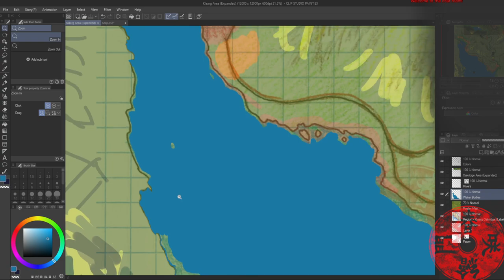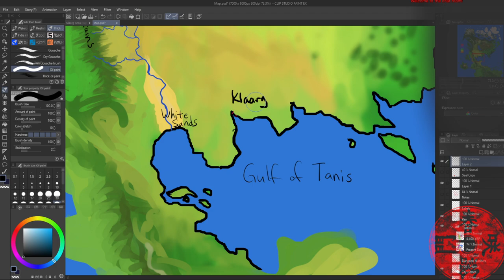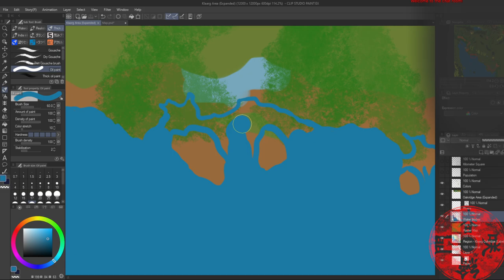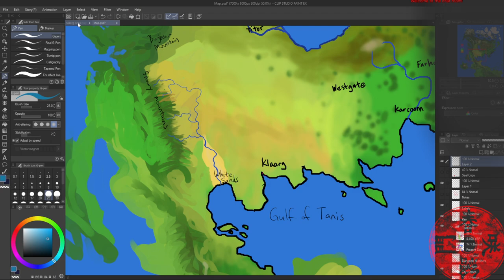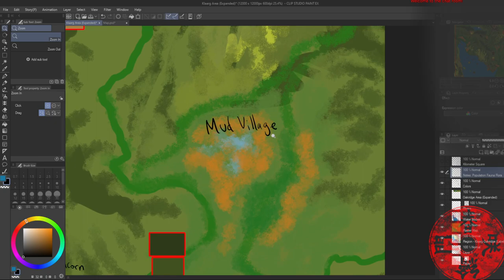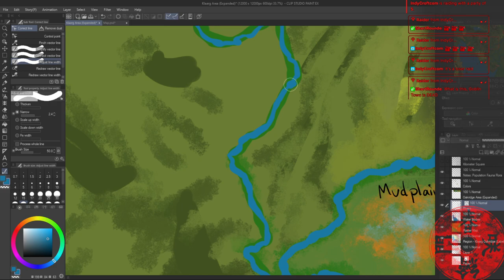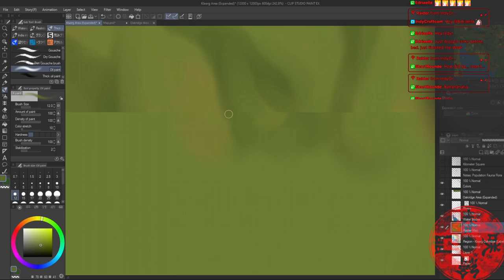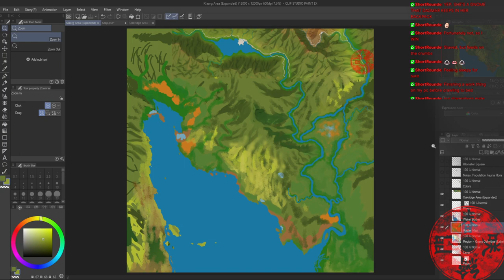Welcome to Goblin Town - Map making - Klaarg / Long Bay - Part 2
I continue painting a higher resolution map of the area around Klaarg, Oakridge, and Long Bay.

I plan some of the demographics of the area, such as small mountain and fishing villages. I add some ideas for story hooks and try to connect to some of the world history that has already been developed.